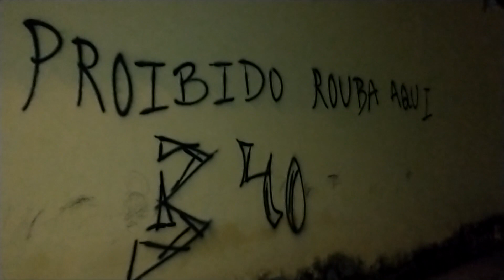Gangues avisaram antes que deixariam corpo de mulher em caixa de presente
Na manhã do último dia, 09 de fevereiro, o corpo de uma mulher foi encontrado dentro de uma caixa de presente em um matagal no conjunto Leonel Brizola, na zona Norte de Teresina.